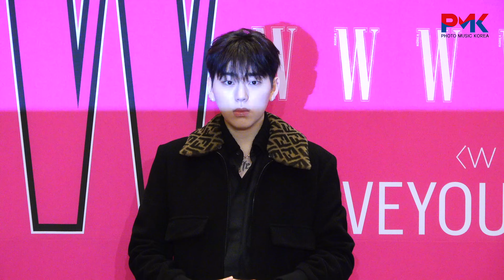지코, ‘새삥하트~’ (@ ‘W Korea’ 유방암 인식 향상 캠페인 자선 행사)[PMK뉴스]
PMK의 뉴스기사를 영상으로 편하게 즐기는 채널.

제17회 ‘W Korea’ 유방암 인식 향상 캠페인 자선 행사가 28일 오후 서울 광화문 포시즌스호텔 그랜드볼룸에서 진행되었다.

지코가 참석해 포토타임을 가지고 있다.

This is a channel where you can comfortably enjoy PMK's news stories through videos.

PhotoMusic Korea